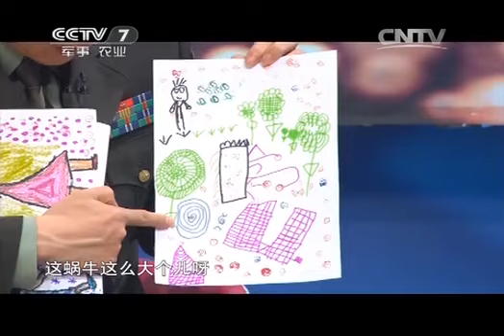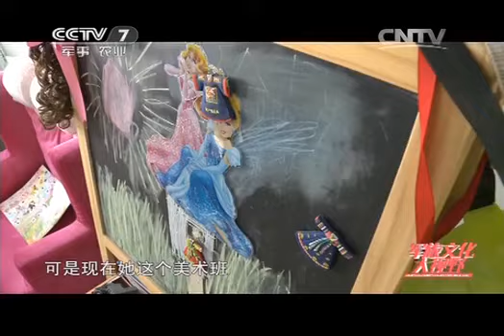20140615 军旅文化大视野 爸爸 我爱你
中央电视台七套栏目名称。《军旅文化·大视野》以"弘扬先进文化主旋律，搭建军旅文化大舞台"为宗旨，试图"以军事的视角感悟文化，以文化的角度解读军事"，是中央电视台新改版的聚焦中外军队文化建设的专题服务类周播栏目，2007年7月1日开播。
栏目设动态资讯和专题访谈两个版块。资讯版块，以"话题串联"的形式播报最新中外军事文化讯息，打造"讲述军旅故事，评点文化现象"的综述平台，反映现役官兵、基层部队、民兵预备役、复转老兵、军旅文体明星等，参与并关注的原生态文化活动和重大文化事件；访谈版块，以"专家解读"的形式评析中外军事文化热点，打造"权威军旅文化论坛，感悟军事人文精神"的话语平台，触摸基层官兵的文化生态，评点绿色军营的文化内涵，解析军事变革的文化背景，探讨世界军事的文化渊源。